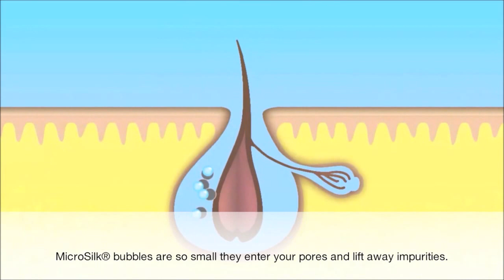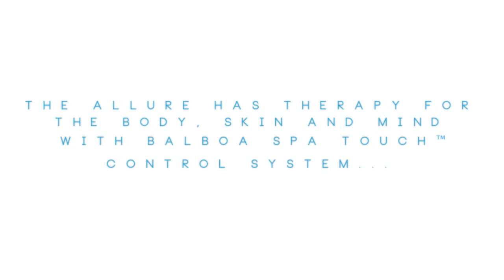The Allure MicroSilk Spa Touch Balboa Hot Tub Exclusive To Hot Tub Suppliers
The Allure Microsilk Balboa Hot Tub with Spa Touch Technology.

Imagine giving your body a complete moisturising and hydrating experience , imagine soaking in a bubbling  bed of oxygenised water & imagine feeling cleansed , revitalised & refreshed.

The reality is Microsilk, a patented hydrotherapy that rejuvenates your body and skin.

Microsilk technology is the creation of bubbles only 2% the size of a normal bubble.

These  micro bubbles carry 70% more oxygen than normal water giving a silky look.

The Bubbles penetrate gently into the pores of the skin and remove toxins & moisturise the skin

Alongside all the benefits of microsilk, the Zen Spa range of microsilk hot tubs offers the hydrotherapy of massage jets powered by multiple pumps and jets .

The final piece of this amazing collection is the addition of the latest technology Spa Touch control pad and wifi receiver for the most complete spa collection on the market.

We are Gold Award Winners at the British Hot Tub & Pool Awards with plenty of positive feedback from our buyers to supplement our industry acknowledgements.